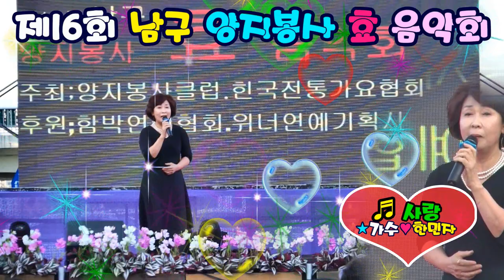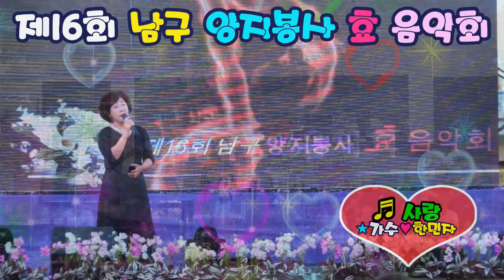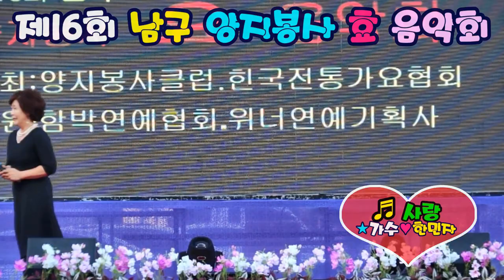가수 한민자/사랑/제16회 남구 양지봉사 효 음악회/영상 김감독